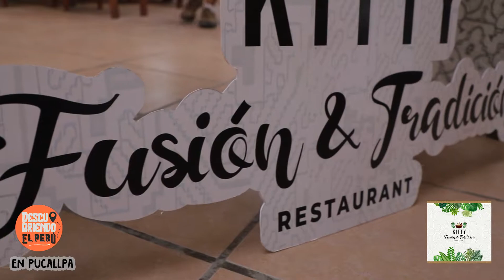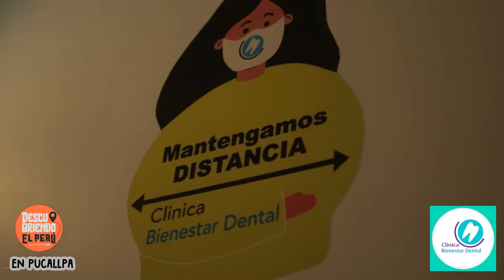Descubriendo el Perú: Pucallpa (Bloque 2)